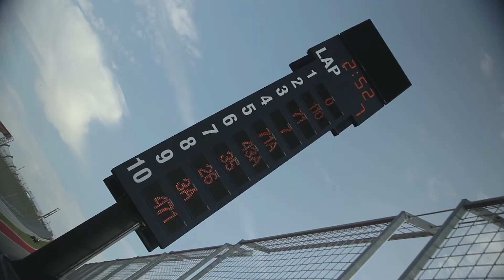NMF Motorsports presents, IndyCar driver profile: Harold Quantie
ABOUT NMF IONIC FRICTION REDUCER

NMF reduces wear, improves efficiency, and cleans parts. Extended oil change intervals are possible.  It is for 2-stroke, alcohol, gasoline, and diesel vehicles.
Apply to engine • fuel • hydraulics • transmission • differentials • hubs • power steering • greased joints • gears.

Questions?  We're a small business and cherish our personal relationship with customers.

Joe Lehnerd
Lieutenant Colonel (retired), U.S. Air Force
Owner, GoNMF